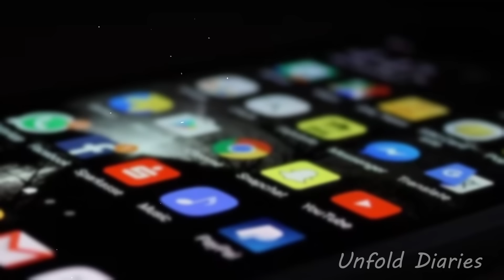3 TRUE Disturbing Cabin Horror Stories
In today's episode, we will share a few true Cabin horror stories.

This all started when two brothers went to a beautiful park with lakes and surrounding cabins. There, they met a boy who liked to explore the woods alone, but this time all three of them went to explore together. During that time, they started to feel like they were not alone, and things started to get creepy.

You have any genuinely disturbing, scary or paranormal encounters that align with the theme of our channel, we kindly request you to send them to us via Instagram: @unfold_diariesyt.

We express our gratitude to the author for sharing their story with us.
Yurgen
Chaotica

if you think your story has been read without consent, please dm via instagram. if you would like to have your story removed.